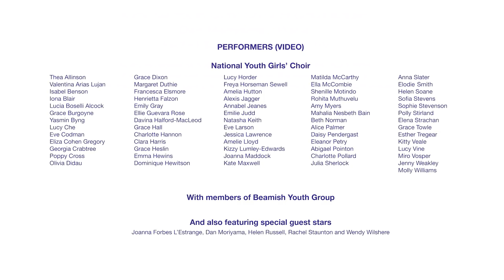Joanna Forbes L'Estrange - A woman (wearing bloomers) on a wheel | MUSIC VIDEO | NYCGB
A woman (wearing bloomers) on a wheel'
By Joanna Forbes L'Estrange & Alexander L'Estrange
Lyrics by Joanna Forbes L'Estrange

Sung by the National Youth Girls' Choir of Great Britain
Performed by the National Youth Girls' Choir of Great Britain with Beamish Youth Group
Dan Moriyama - Piano
Rachel Staunton - Conductor

Music video by BLOC+BLUR Productions / Audio by Sonus Audio

Filmed on location at and with the generous assistance of Beamish Museum
Funded by a grant from the Women's Vote Centenary Grant Scheme, adminstrated by HM Government Equalities Office.